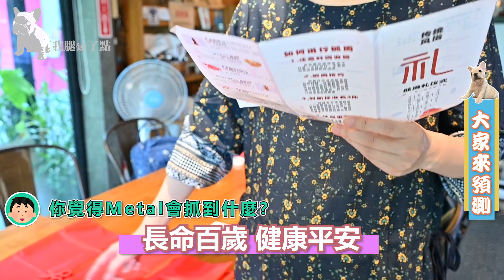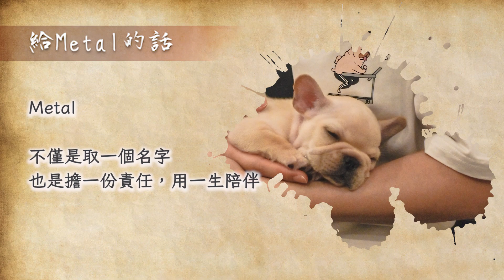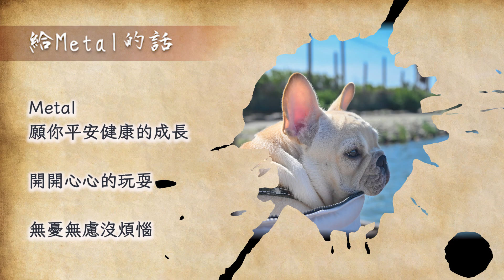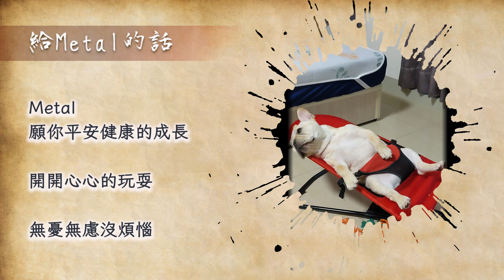狗狗一歲生日 體驗人類抓周習俗！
法鬥Metal一歲了，邀請狗狗好朋友一起慶生吃蛋糕！Metal更收到許多古怪的生日禮物，像是有超臭的寵物零食，讓人退避三舍！還有彷彿動物標本的零嘴，更是顛覆想像！

一般小孩滿一歲會舉行抓周儀式，將各種物品擺在小孩面前，任其抓取，以此來觀察孩子的興趣所在、預測未來職業取向；現在，毛小孩滿一歲也來體驗抓周習俗，究竟法鬥Metal會抓到什麼？他的未來志向是...？

▌影片章節 快速瀏覽

00:45 派對開始 吃蛋糕！

01:56 生日禮物，超古怪寵物零食太厲害！

05:43 重頭戲─抓周習俗抓什麼！？

08:36 感性時間─回顧Metal成長